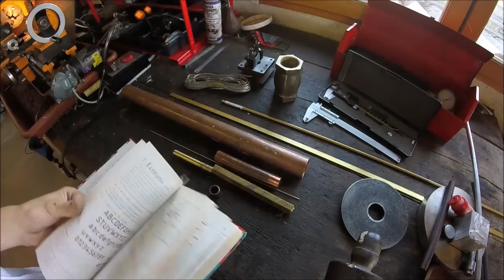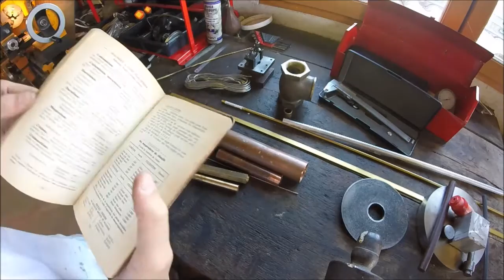Les matériaux pour l'usinage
Aujourd'hui je vous présente les différent matériaux les plus utiliser pour l'usinage. Je suis pas expert en matériaux. Je trouvai qu'il était intéressent dans parler surtout ceux  qui se lance dans l'usinage. J'ai mentionné les alliages cuivreux, d'aluminium, de métaux ferreux. J’espère que sa a aidé certain pour leurs projets! (désolé pour la fin problème de montage)
A+